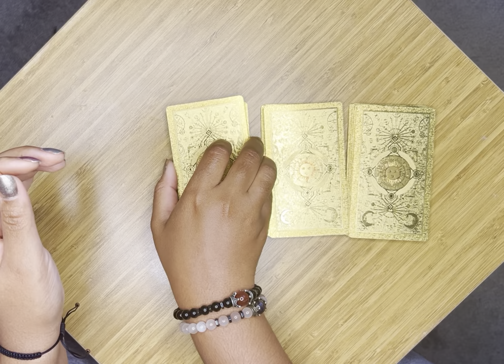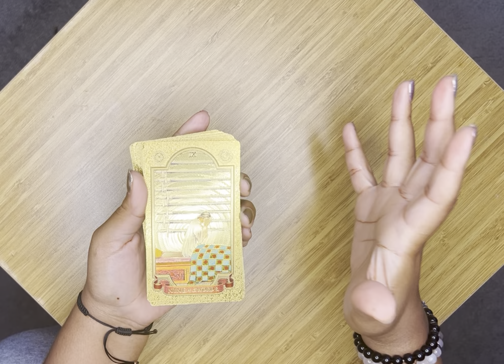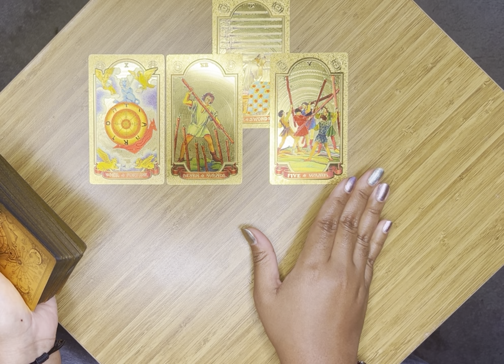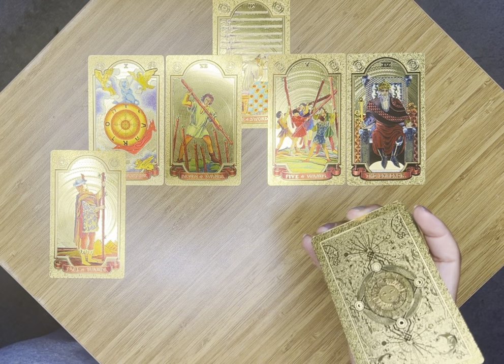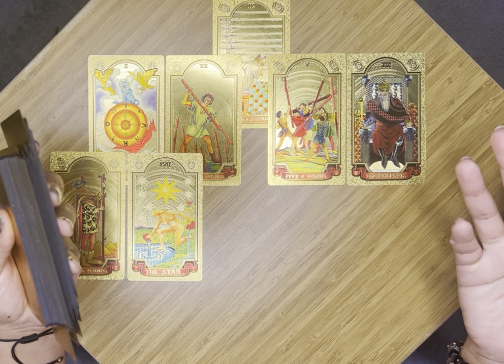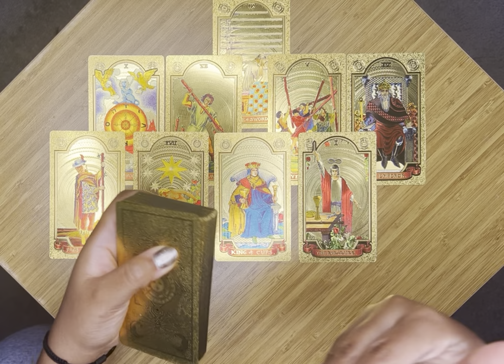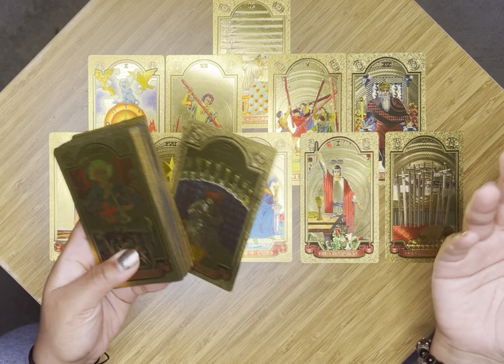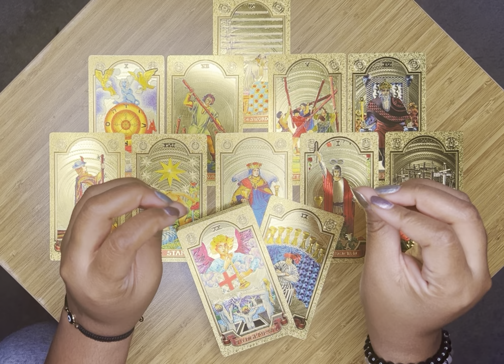✨Kings Are Taking Their Rightful Seats On The Throne Choosing To Rule With Love & Leave Fear Alone✨